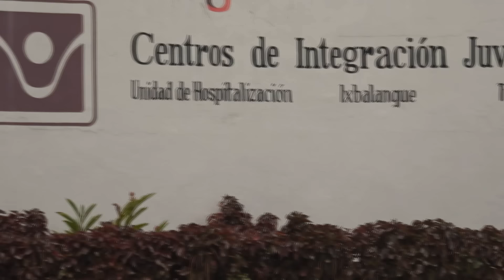► BROMA A BORRACHO 2 (CONEJO VIEJO)